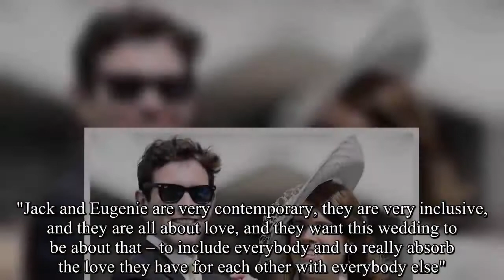Sarah Ferguson being a grandmother, Princess Eugenie got pregnant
Sarah Ferguson reveals hopes of being a grandmother after Princess Eugenie's Royal Wedding.

Hollywood News- Entertainment News, Celebrity Gossip & Pop Culture Lists.